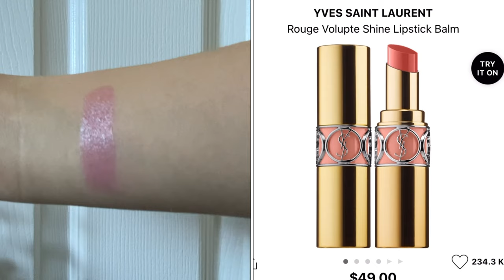High-End Luxury Lipstick Hits & Misses| YSL Armani Pat McGrath Charlotte Tilbury Nars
In this video, I want to show you my luxury lipstick collection. Whether you're thinking of buying one for yourself or for someone else, don't miss out on this comprehensive review on some of the most popular high-end satin-finish lipsticks out there. I'll be back with Part II, which will talk about matte-finish lipsticks.

1) YSL Volupte Shine Lipstick Balm (1:06)
The shade on my label got rubbed off :( The silver packaging has been discontinued.
Here's the link to the gold packaging one:

2) Giorgio Armani Ecstasy Shine Lipstick (2:23)

3) YSL Rouge Pur Couture Lipstick (3:51)

4) Pat McGrath Labs LuxeTrance Lipstick (4:48)—ON SALE

5) Charlotte Tilbury Hot Lips 2 (5:42)

6) Nars Audacious Lipstick (6:43)